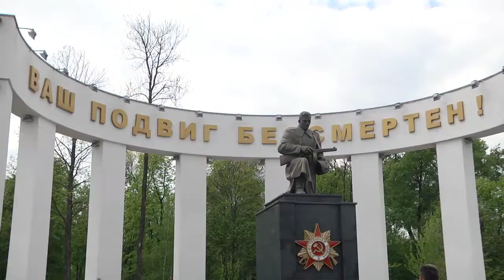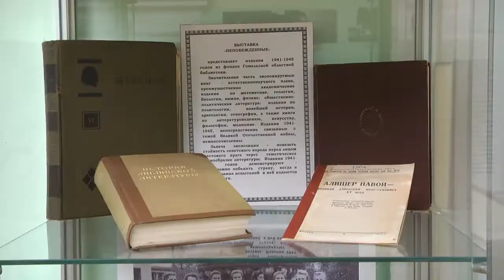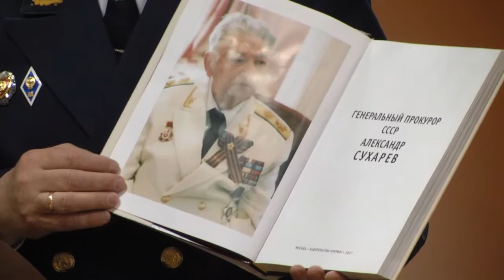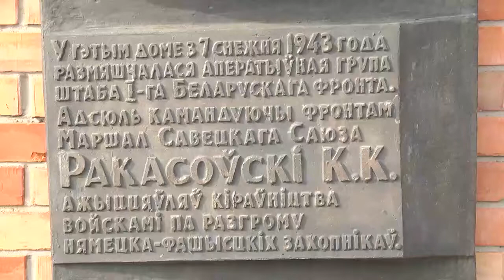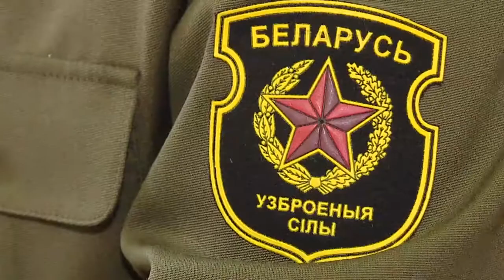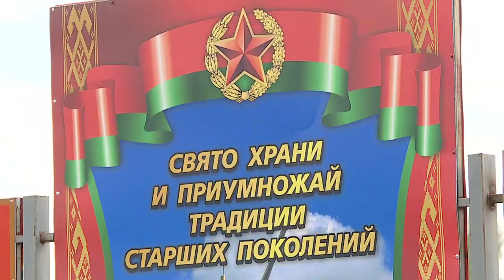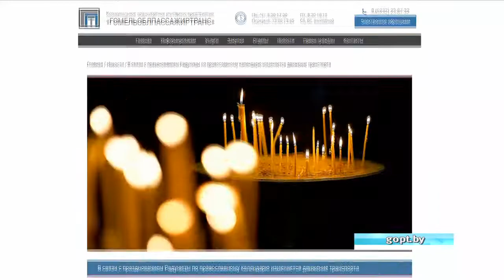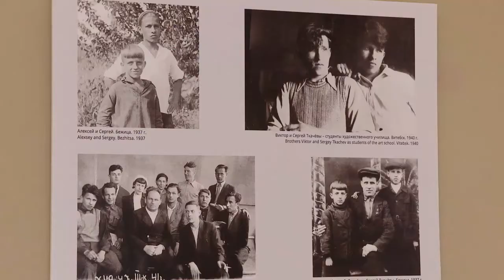06 05 2019 НОВОСТИ